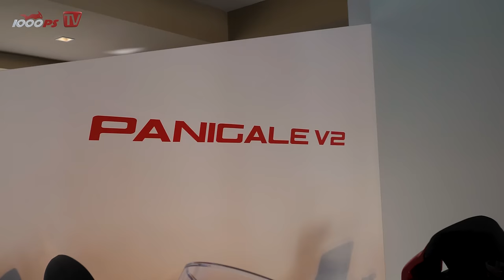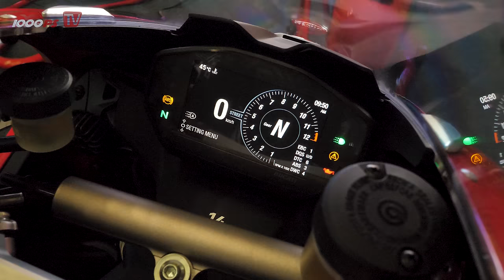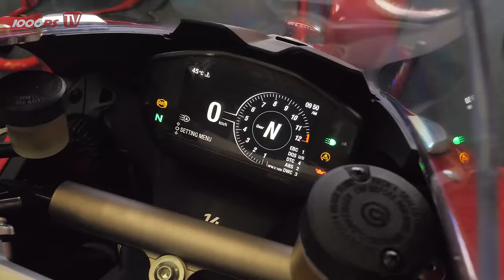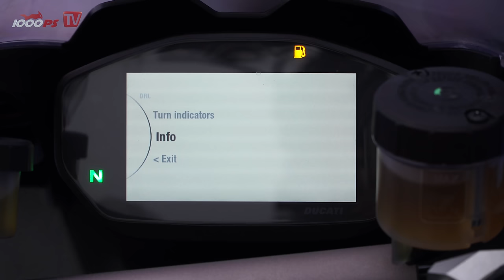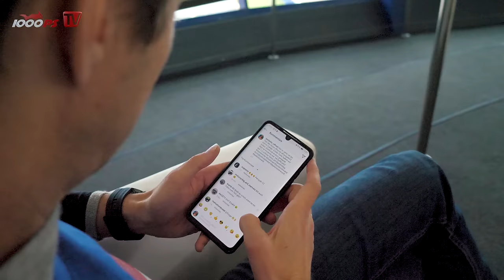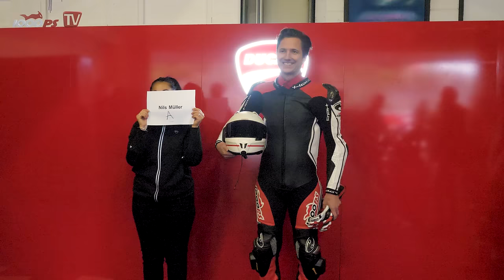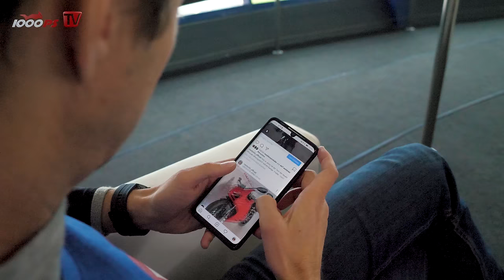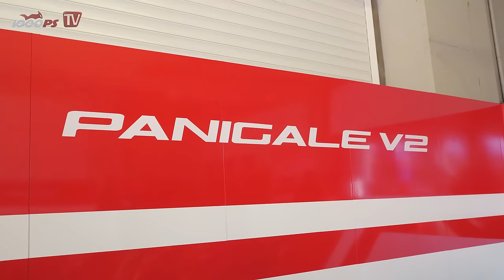Ducati Panigale V2 Test - Edel, schön und schnell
Die neue Ducati Panigale V2 folgt der Ducati Panigale 959. Damit tritt sie auch das Erbe der legendären 748er an. Die Maschine bietet weltklasse Elektronik, ein zugängliches Gesamtpaket und einen leiwanden 155PS V2 Motor. NastyNils fuhr die neue Maschine in Jerez auf der Rennstrecke. Dabei vergleicht er die Maschine auch mit dem Vorgänger und der Panigale V4. Ebenfalls mit im Video: Preis, Sound, Action!

JETZT 1000PS YouTube Mitglied werden

- 1000PS fördern und noch mehr Videos sicherstellen
Mach mit!